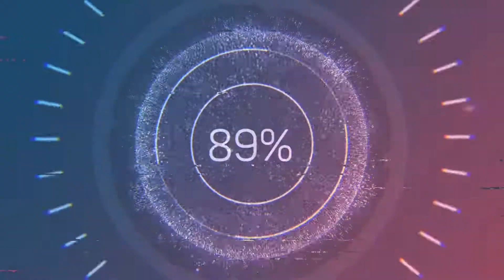Borderlands ep 3 Catch-A-Ride (no commentary) re-upload